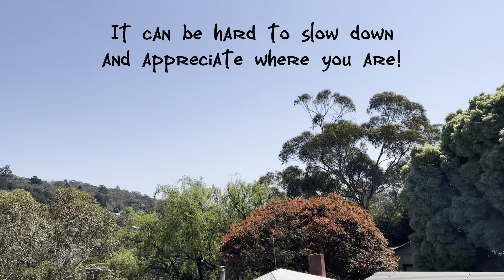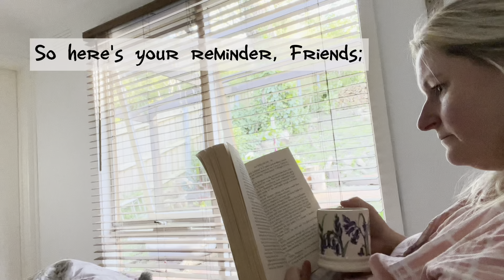Sometimes Spring time really Stresses me out!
My spring cleaning 'To Do' list was so big, I got super-anxious and ended up feeling snappy and exhausted! But it's Spring! It's such a gorgeous season - and I nearly missed it!

Here's your reminder not to miss it too!

The wheels fell off. New work schedule, Uni, Japanese class, and sleeping on the floor… it all got too much! We needed a break (and a holiday!)

It’s been a hot minute since I vlogged, but here it is! ☺️

Things I did not include in this Vlog:
- HAYFEVER 🤧🤧🤧
- I still cant remember all of my japanese vocab 😖
- That manky gutter water STUNK! 🤢 And the roof was BOILING HOT.

Please do not compare your life to what someone else *chooses* to show you online. No one's life is 'Insta Perfect' x

- “Awakening-Spring” by Ketsa